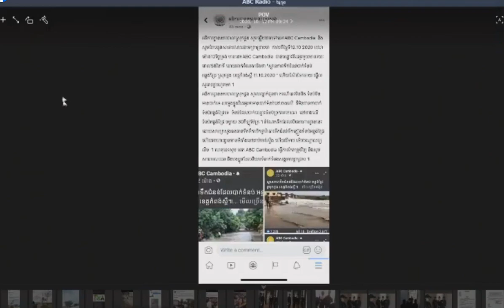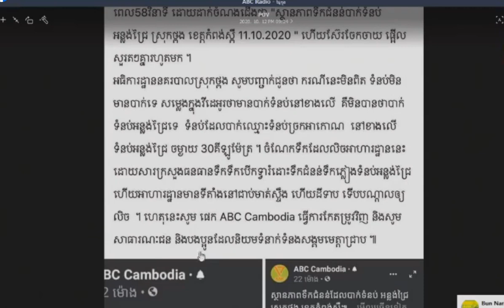ព័ត៌មានវិទ្យុ អេបីស៊ី abc fb news cambodia បញ្ចប់រឿង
ឧបត្ថម The News Record តាមរយៈ ABA 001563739